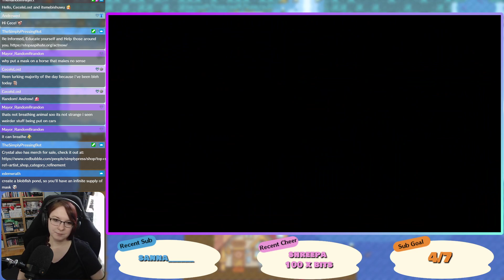Let's Play: Stardew Valley (1.5 Update!) - Ep. 52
Week 17 of Stardew! We're take on a big quest, to get to the bottom of the mines in 1 week!

~:SCHEDULE:~
★ Mon - Stardew 1.5 Update
★ Tues - Stardew 1.5 Update
★ Wed - Ni No Kuni
★ Thurs - Ni No Kuni
★ Fri - Day Off!
★ Sat - Story of Seasons Pioneers of Olive Town
★ Sun - Story of Seasons Pioneers of Olive Town